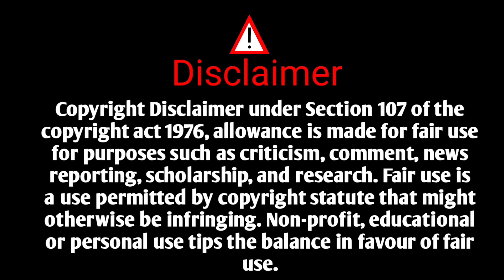खेळखंडोबा - अण्णाभाऊ साठे | मराठी कथा | Annabhausathe Katha | Kathakathan | Marathi Katha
annabhausathe
kadambari katha
katha sangrah
kathakathan marathi
marathi kadambari vachan
marathi katha
annabhau sathe katha
annabhau sathe kathakathan
annabhau sathe katha marathi
annabhau sathe katha sangrah
annabhau sathe katha katha
annabhau sathe kadambari
kadambari vachan
kadambari katha
annabhau sathe katha
annabhausathe
annabhau sathe
fakira kadambari
kadambari
kadambari katha
katha sangrah
kathakathan marathi
marathi kadambari vachan
marathi katha
marathi katha
katha sangrah
katha vachan
kadambari vachan
annabhau Sathe Katha
Kadambari
Annabhau Sathe Katha Vachan
annabhau sathe katha
annabhau sathe kathakathan
annabhau sathe katha kadambari
annabhau sathe yanchi katha
annabhau sathe kadambari
annabhau sathe kadambari vachan
annabhau sathe kadambari katha
annabhau sathe likhit kadambari
annabhau sathe yancha kadambari
annabhau sathe katha
annabhau sathe marathi katha
annabhausathe
kathakranti